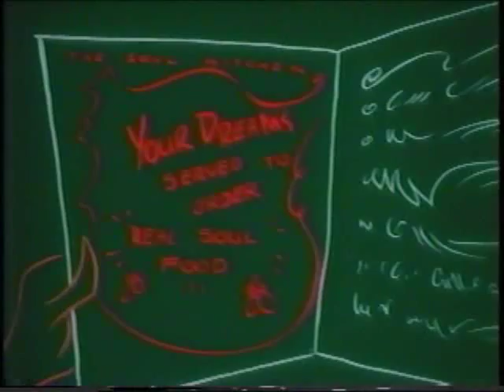The Big City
Do you remember when MTV had scripted shows?  Oh goddamnit!  I'm not that old am I?  Well, never mind:  I do!

So, here's a little taste of what you've never known.  This is an animated short from Liquid Television that I really liked.